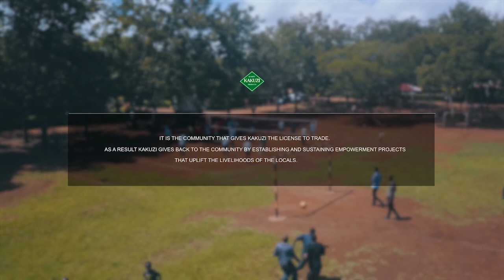Don Bosco Makuyu: Helping Young People Build Their Future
As Kakuzi we believe that it is the community that gives us the license to trade. As a result, we give back to the community by establishing empowerment projects that uplift the livelihoods of those around our operations.